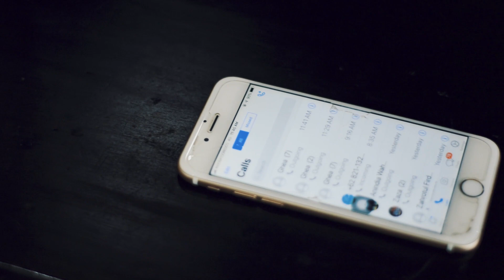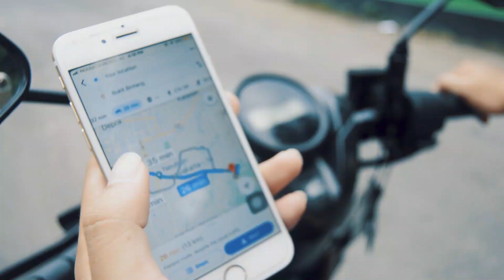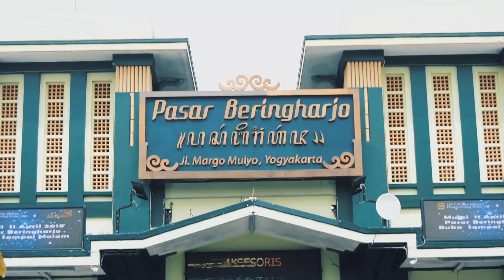Episode 2 | Cerita dari Angkasa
◼◻ [PUBDOK PKL 59] ◽◼

              proudly presents

    ☁ Cerita dari Angkasa Series Episode 2☁

Jelang keberangkatan PKL 59, hubungan Angkasa dan Ghea tak kunjung membaik. Sementara itu, proker yang menjadi tanggung jawab mereka tetap harus diselesaikan. Bagaimana mereka menghadapinya ?

Lagu Pengiring :
Romansa Asia Afrika - Garamerica
Untuk Sementara - Firaka

Semangat bergerak 59 !
Jangan Lupa Cuci Tangan 🙌🏻

Dengan Data, Aksi Nyata, Membangun Bangsa